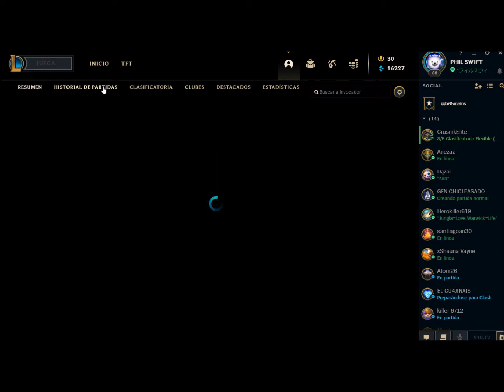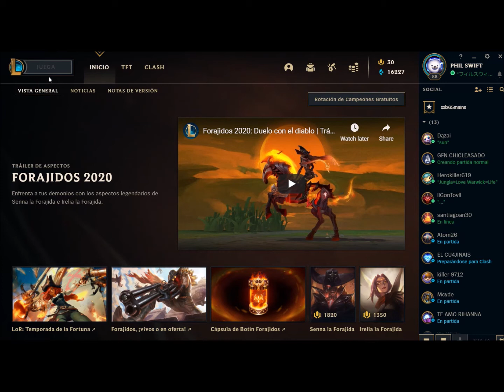VOLIBEAR RANT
tOdO sE dErRuMbÓ
dEnTrO dE tI
dEnTrO dE mI

俺の命はまじで最悪だだよ、地球ははめちゃくちゃ悪いから